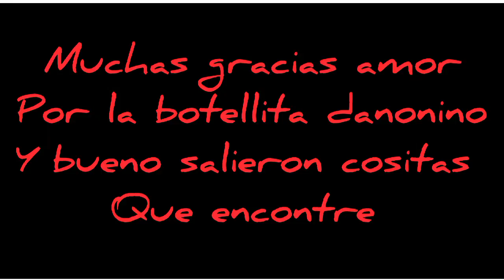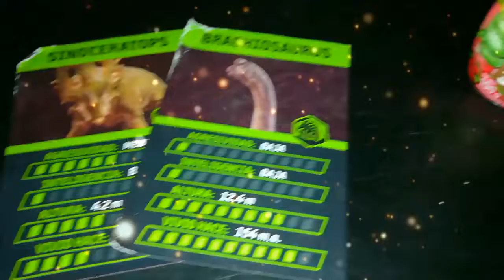lo que salio hoy para la coleccion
muchas gracias a mi amor por conseguirme  una botellita mas de danonino para mi coleccion lo otro lo encontre